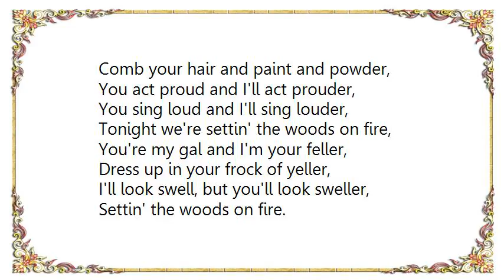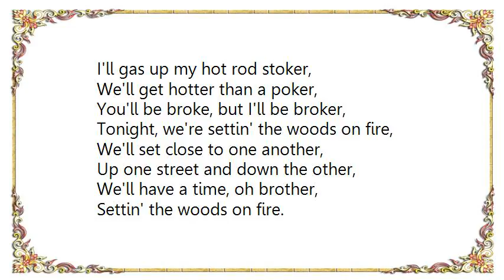George Jones - Settin' the Woods on Fire Lyrics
[Lyrics George Jones - Settin' the Woods on Fire]
Comb your hair and paint and powder,
You act proud and I'll act prouder,
You sing loud and I'll sing louder,
Tonight we're settin' the woods on fire,
You're my gal and I'm your feller,
Dress up in your frock of yeller,
I'll look swell, but you'll look sweller,
Settin' the woods on fire.

We'll take in all the honkey tonks,
Tonight we're havin' fun
We'll show the folks a brand new dance,
That never has been done,
I don't care who thinks we're silly,
You be Daffy and I'll be Dilly,
We'll order up two bowls of chili,

I'll gas up my hot rod stoker,
We'll get hotter than a poker,
You'll be broke, but I'll be broker,
We'll set close to one another,
Up one street and down the other,
We'll have a time, oh brother,

We'll put aside a little time,
To fix a flat or two
My tires and tubes are doing fine,
But the air is showin' through,
You clap hands and I'll start bowin',
We'll do all the law's allowin',
Tomorrow I'll be right back plowin',